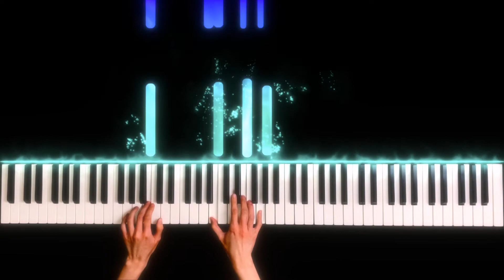ABRSM Piano Exam 2021 & 2022｜Grade 4 B3｜Robert Schumann - Erster Verlust